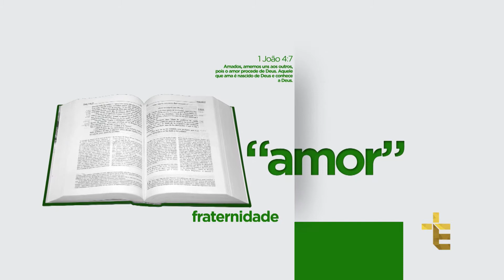TESTEMUNHOS | 2017 | WASHINGTON HENRIQUE DA CONCEIÇÃO [CC]